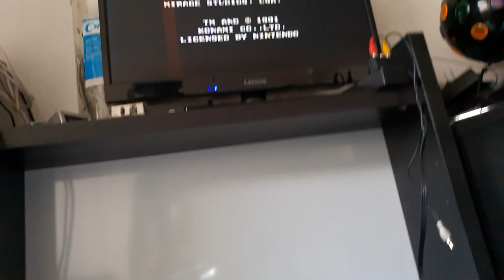F' Bricole : Remise en état d'une NES Version Española + Clarifications PAL A vs PAL B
Mon ami qui travail à Cash ayant rentré une NES un peu spéciale qui ne fonctionne pas, je me penche sur ce cas pour redonner une seconde jeunesse à la machine.
Reconditionnement du port 72 pins et gros nettoyage au programme

00:00 Différentes régions, différentes NES
02:20 Petit Diagnostique
03:23 Solutions possibles
05:20 Démontage de la NES
06:40 Redressage des pins
07:44 Nettoyages du port et test
09:32 Remontage et gros nettoyage
11:16 Conclusion